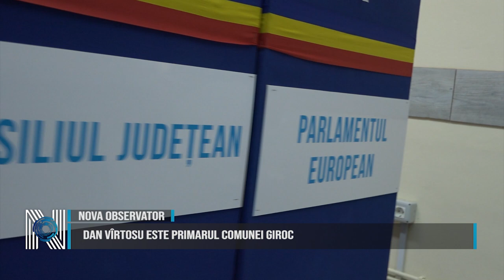Dan Vîrtosu este primarul comunei Giroc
Girocenii și chișozeni au decis, iar Dan Vîrtosu a fost ales primarul comunei Giroc. Candidatul PNL a câștigat administrația locală cu cele mai multe voturi. Dan Vîrtosu vrea să continue ce a început în calitate de viceprimar, din poziția de primar. Campania electorală a însemnat pentru Dan Vîrtosu proiecte, viziune și realizări.